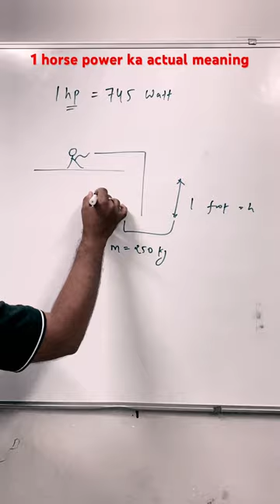Horse power actual meaning